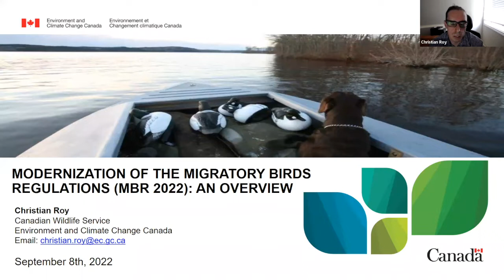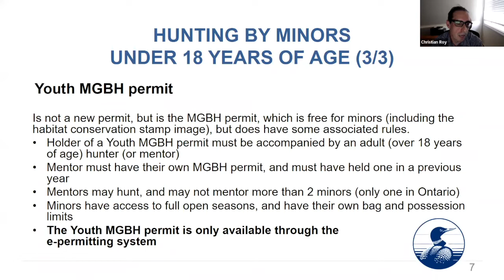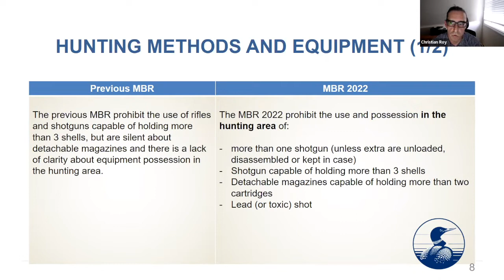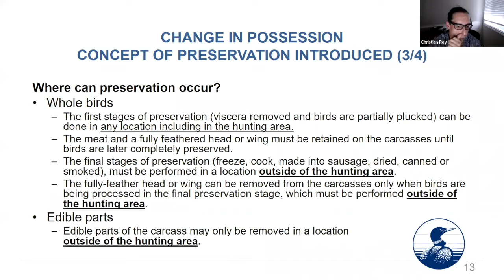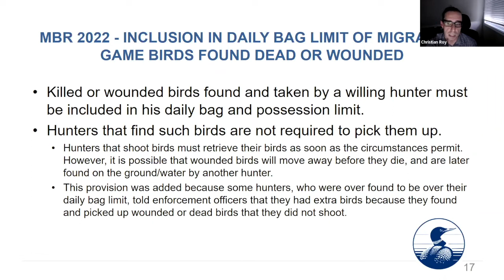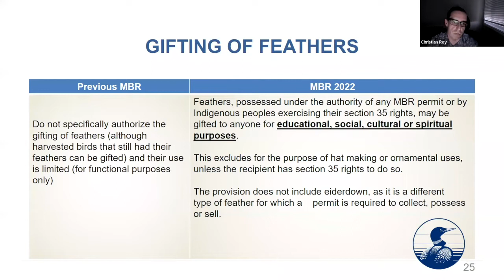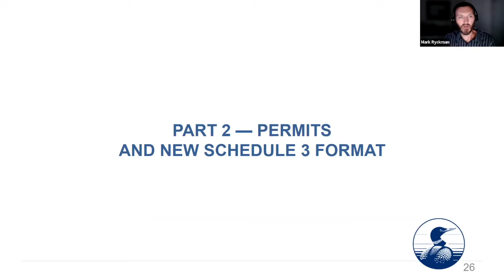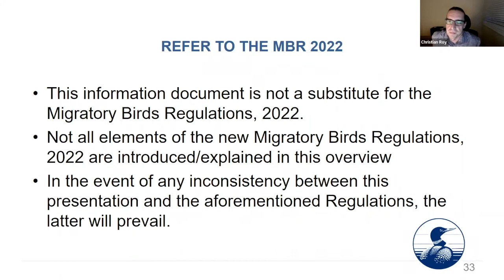OFAH Inside Access -- Migratory Game Bird hunting regulation changes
OFAH recently hosted a webinar with staff from the Canadian Wildlife Service to discuss the suite of changes to the Migratory Game Bird hunting regulations.